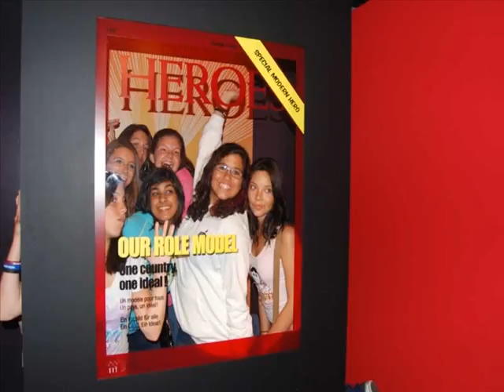Village Camps Leadership Training Camp 18th July 2009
Some pictures of the day from Village Camps - Summer Camp Europe - Leadership Training Camp Leysin, Switzerland